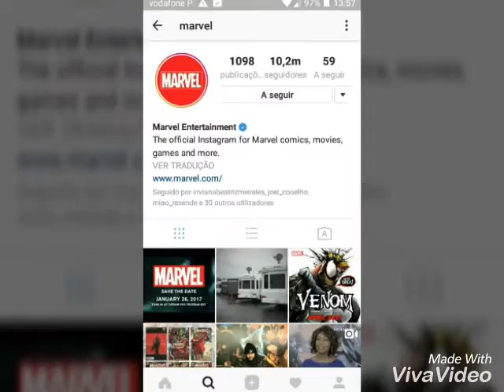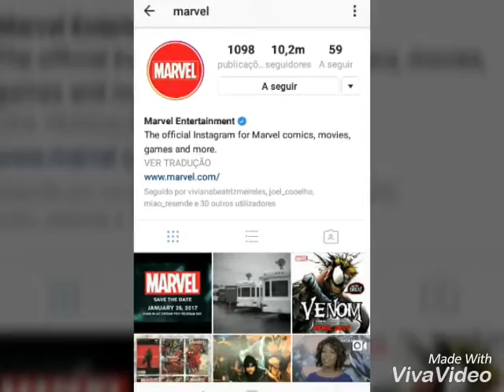O QUE A MARVEL TERÁ PARA NÓS??